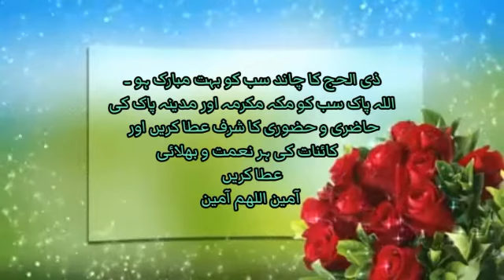LABBAIK ALLAHUMMA LABBAIK WITH DUA II ZIL HAJJ KA CHAND MUBARAK II JIMEEZ EDITS II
Jimeez Edits

LABBAIK ALLAHUMMA LABBAIK WITH DUA
ZIL HAJJ KA CHAND MUBARAK